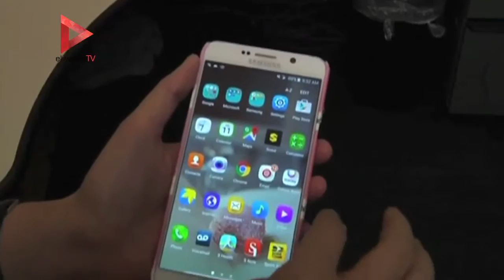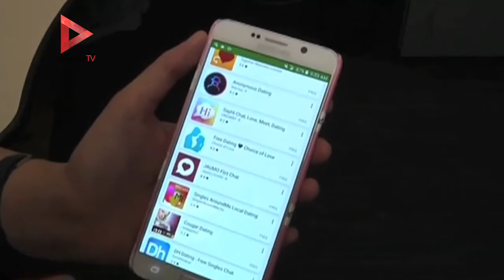زيادة نسبة الشباب الأمريكي الذي يستخدم تطبيقات المواعدة خمسة أضعاف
تقرير: رويترز

جريدة الوطن
جريدة يومية مستقلة